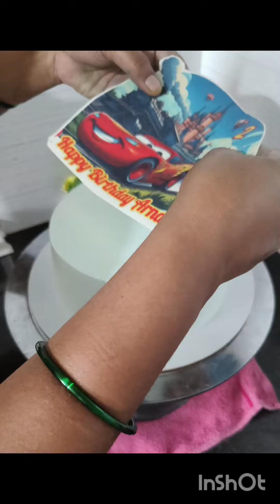Perfect 1 kg 🫰Cartoon car Photo Cake 🚗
Cartoon cake q1kg photo cake sugar print cake @Sujatabakingplus

Hello friends if you like

Ingredients for 1kg pineapple 🍍 cake

Cake premix 350gm
Whipping cream 250gm
Cartoon car sugar print
Pineapple crush
Pineapple essence
Cake board 10"